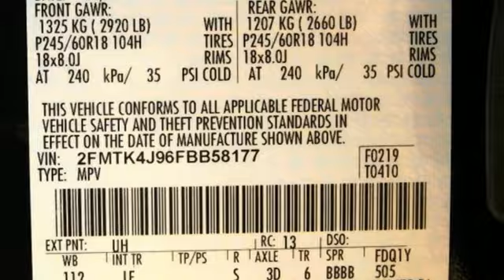Used 2015 Ford Edge Ardmore, PA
Year: 2015
Make: Ford
Model: Edge
Trim: SEL
Engine: 4 Cyl. 2.0L
Transmission: Automatic
Color: Tuxedo Black Metallic
Interior: Ebony
Mileage: 24969
Stock #: U16285
VIN: 2FMTK4J96FBB58177
1 This 2015 Ford Edge only has 24,969 Miles! Scores 28 Highway MPG and 20 City MPG! Carfax One-Owner Vehicle, No damage or accidents reported, and has 4 service records. This vehicle delivers a Intercooled Turbo Premium Unleaded I-4 engine powering this Automatic transmission. TUXEDO BLACK METALLIC, TRANSMISSION: 6-SPEED AUTOMATIC, EBONY, LEATHER-TRIMMED HEATED BUCKET SEATS, Bluetooth connection, and rear back-up camera.*This Ford Edge Features the Following Options *Wireless Phone Connectivity, Wheels: 18 Aluminum Painted Sparkle Silver -inc: Split-spoke, Vinyl Door Trim Insert, Trip Computer, Transmission w/Driver Selectable Mode, Tires: P245/60R18 AS BSW, Tire Specific Low Tire Pressure Warning, Tailgate/Rear Door Lock Included w/Power Door Locks, Systems Monitor, SYNC -inc: enhanced voice recognition communications and entertainment system, 911 Assist, 4.2 LCD screen in center stack, AppLink, 1 smart-charging USB port and auxiliary audio input jack.*Visit Us Today *A short visit to Central City Toyota located at 4800 Chestnut St, Philadelphia, PA 19139 can get you a trustworthy Edge today!

Indoor Showroom
Financing
Rental Cars
Service, Parts & Accessories
Courtesy Shuttle
Detailing
Wi-Fi Internet Access
Handicapped Accessible

Address:
219 East Lancaster Avenue